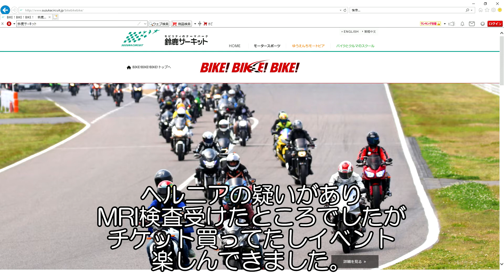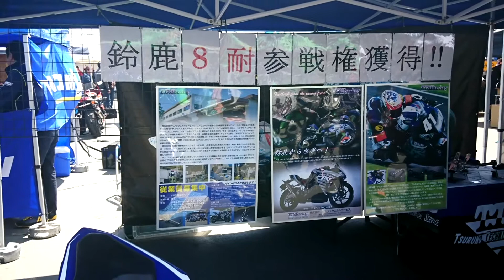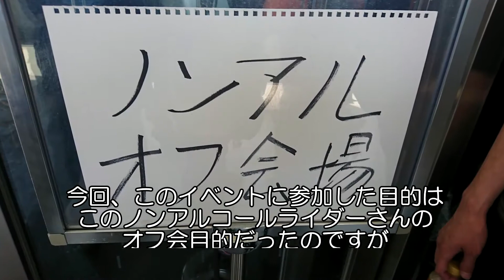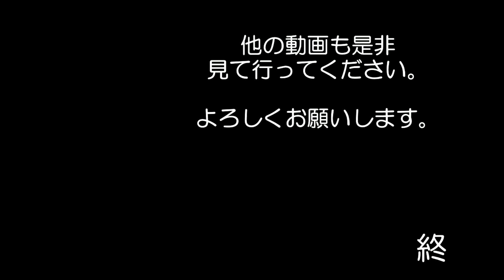【前半スライド】BIKE!BIKE!BIKE! GPスクエアでのイベント 鈴鹿サーキット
サーキットクルージングに参加したのち
グランドスタンド裏のGPスクエアで行われている
イベントを見に行きました。

その時に撮影した写真をスライドショーにしてみました。